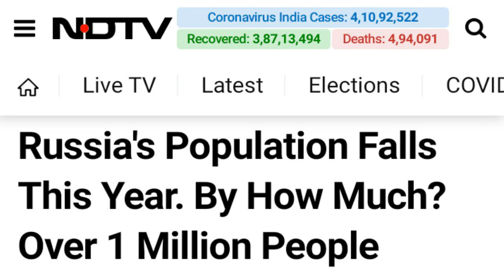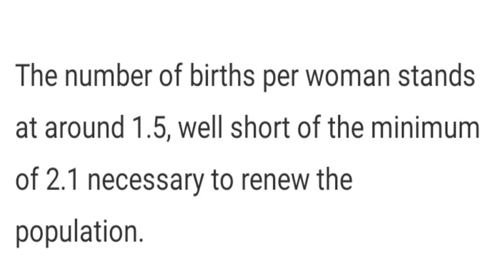Russia loses a million people in historic population fall | Smart Shiksha Academy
Russia's population declined by more than one million people in 2021, the statistics agency Rosstat reported Friday, a historic drop not seen since the collapse of the Soviet Union. Ongoing demographic woes have been exacerbated by the pandemic with Rosstat figures showing more than 660,000 had died with coronavirus since health officials recorded the first case in the country.

Smart Shiksha Academy